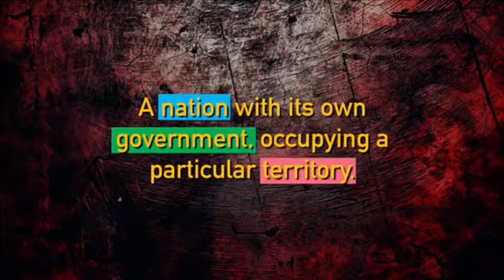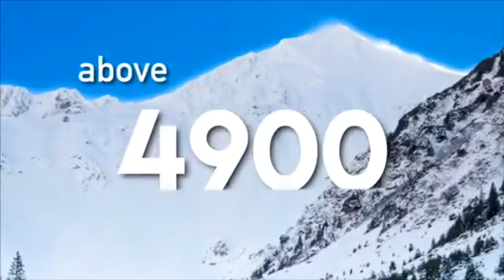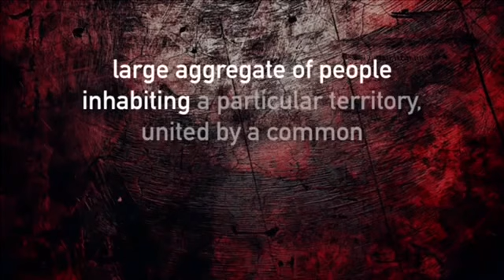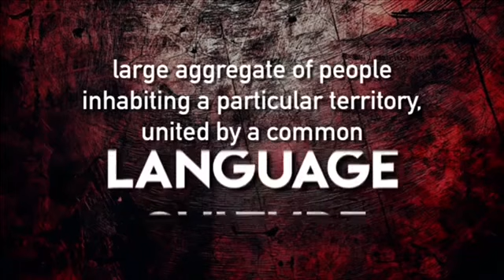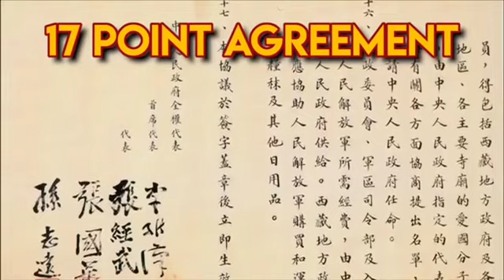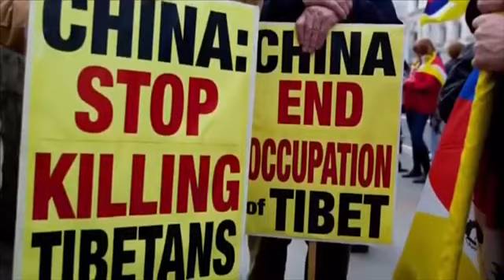July 20, 2024